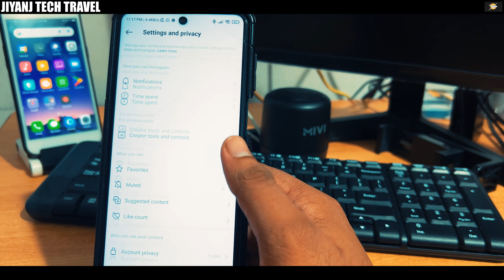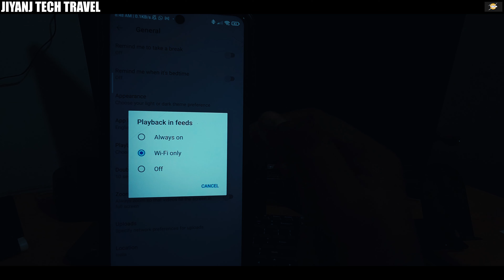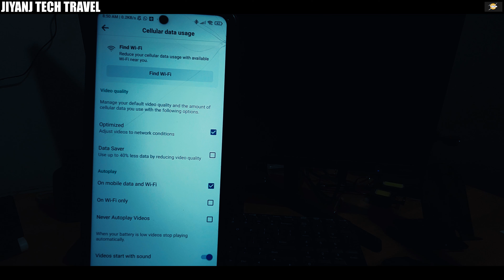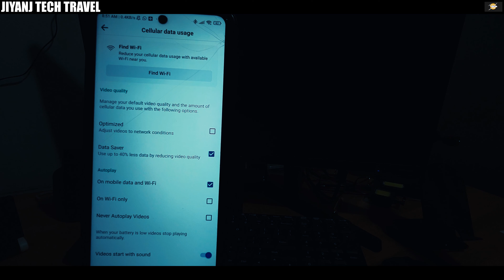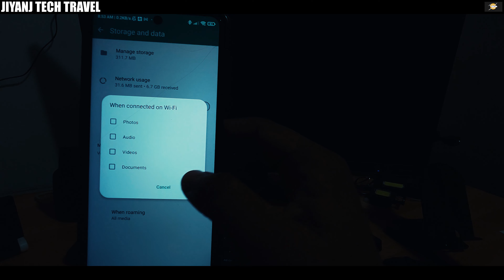How to Save Your Mobile Data| Malayalam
"Unlock the secrets to efficient mobile data management with our latest video! From app settings and background data control to optimizing streaming quality, we've got you covered. Watch now and empower yourself with the knowledge to make the most out of your mobile data while keeping those bills in check. Don't let data wastage be a concern anymore – save smart, surf smart! 🌐🔒 MobileDataSavings TechTips DataManagement"

query solved for

How to save mobile data usage
how to save mobile data on youtube
data saver
mobile data usage
should data saver be on or off on android phone
show me my data usage
data saver app